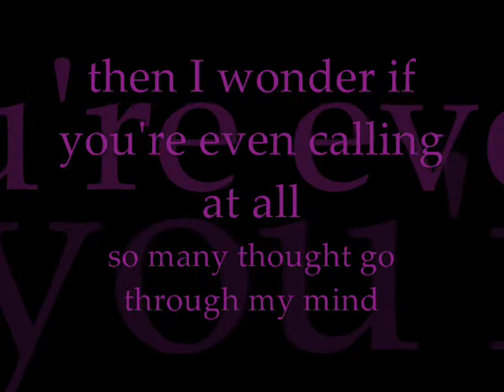Justin Bieber Can't Live Without You Lyrics....:DD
Pilicilabalabo

I just sit here
waiting for you to call
then I wonder if you're even calling at all
so many thought go through my mind
wish you can be here all the time
'cause I'm lost wihout you
and I can't just doubt you
and there's everything about you
I just live without you
'cause I'm lost without you
I just can't live without you